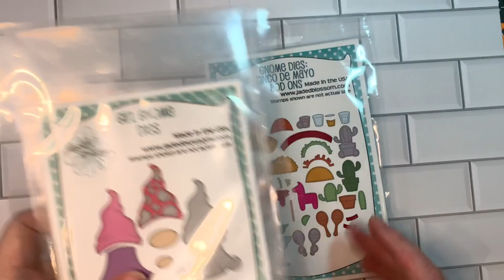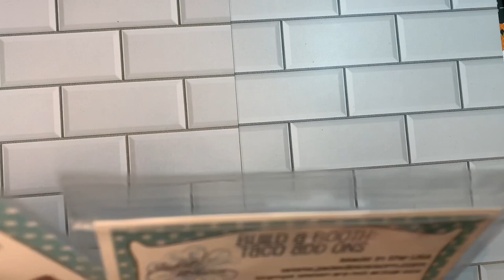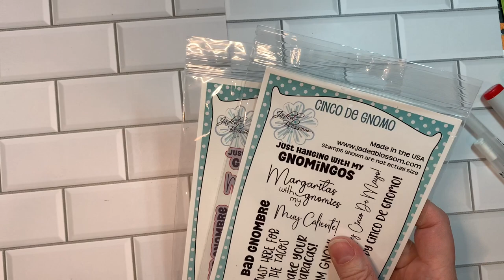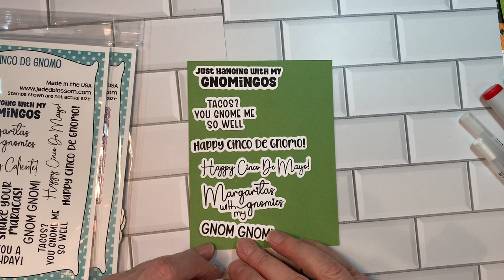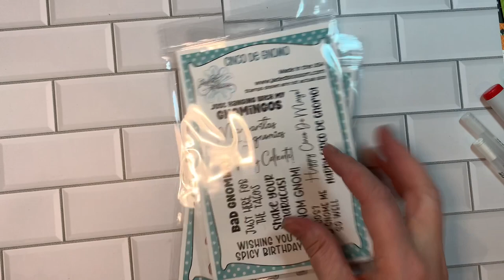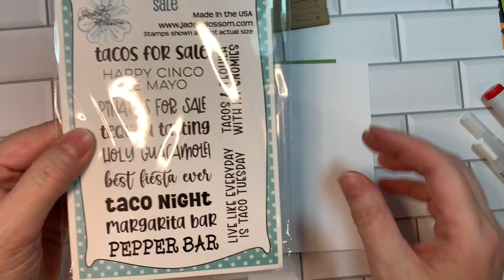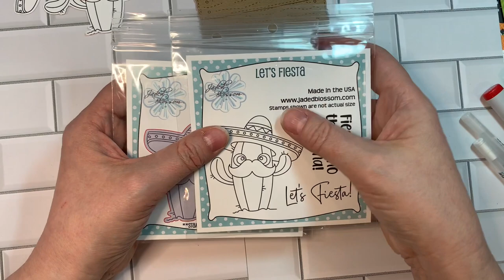April 2023 Cinco de Mayo Release and Review video with Lee-Ann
Lee-Ann does a Release and Review of our latest release...stay tuned until the end of the video to see Lee-Ann ink blend our Chili Pepper stencil and assemble the Build a Booth Taco Add Ons dies. There is a separate video for the Gnome Assembly...check it out!
April Release inlcudes:
Gnome dies Cinco de Mayo Add Ons, Build a Booth Taco Add Ons, Cinco de Gnomo stamp set, Cinco de Gnomo Outline dies, Let's Fiesta stamp set, Let's Fiesta Outline dies, Tacos for sale stamp set and the Moroccan Stencil(freebie with 50$ purchase not including shipping and tax...as long as you have an item from the new release in your cart...only available April 13 and 14/2023 while supplies last).